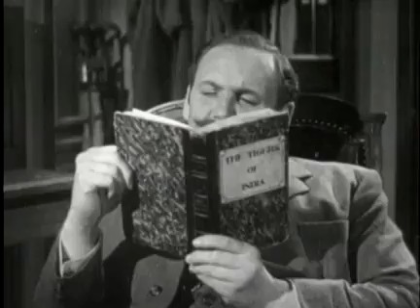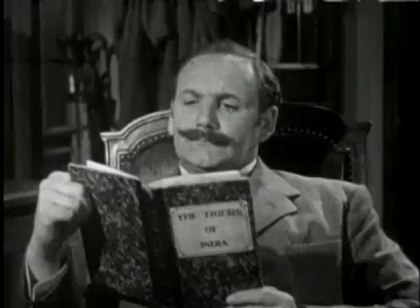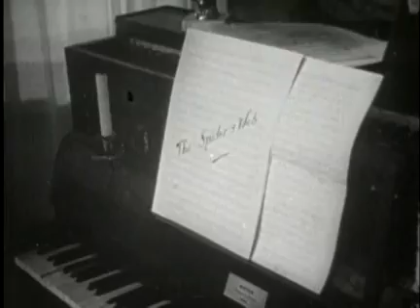Sherlock Holmes S06